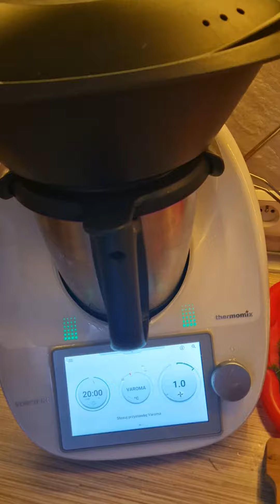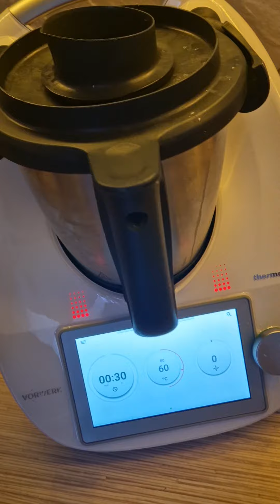Ryba w sosie koperkowym z porem z termomixem to 20 minut